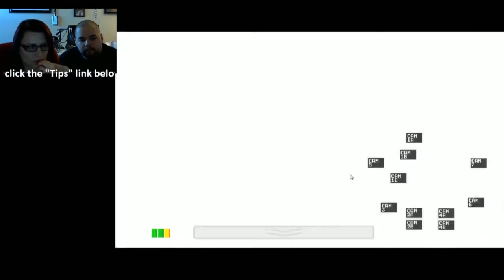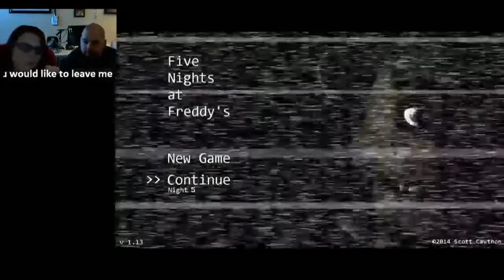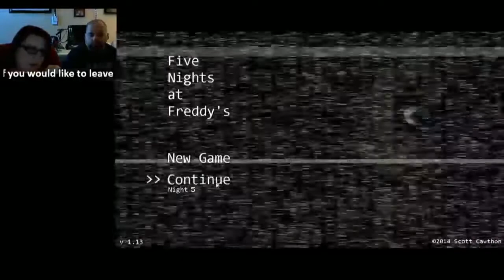Let's Play Five Nights At Freddy's w/ FaceCam ft. DanzNewz (4)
Join me in my new job at Freddy's.

Please leave a like :) it really helps me out.